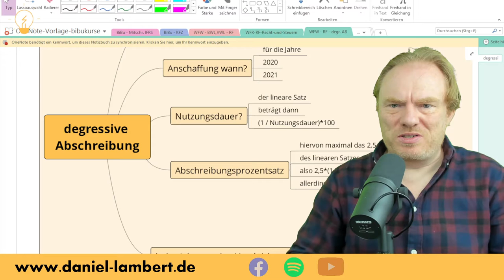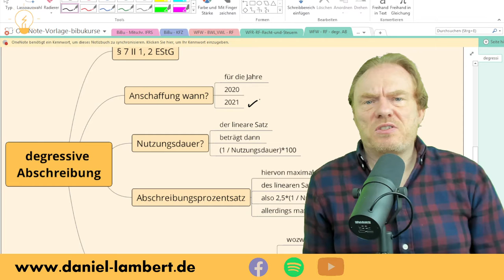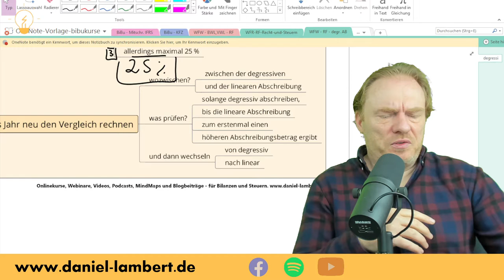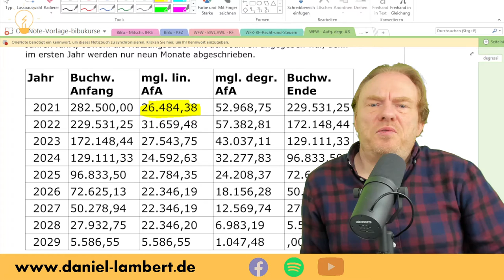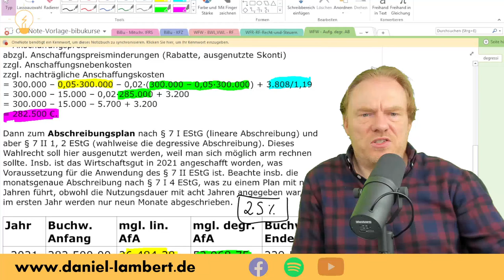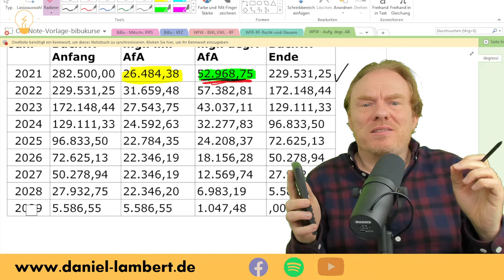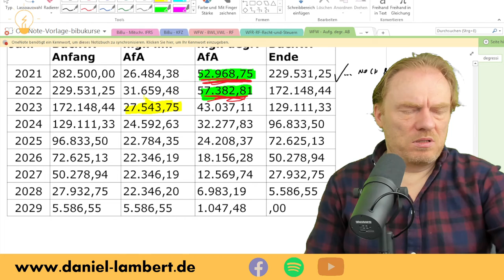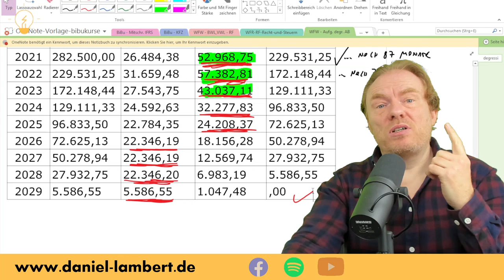Wechsel von degressiver zu linearer Abschreibung 🧐 - Teil 2 - Klausuraufgabe Wirtschaftsfachwirte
Wie ist steuerrechtlich abzuschreiben, wenn man sich möglichst arm rechnen soll? Antwort, klar: mit der degressiven Abschreibung ✅🧐 nach § 7 II EStg. ;)
Aber damit nicht genug: es ist natürlich dann auch zu wechseln zur linearen Abschreibung irgendwann, damit auch in Zukunft die Abschreibungsbeträge möglichst hoch sind.